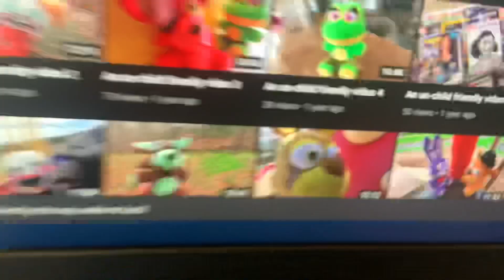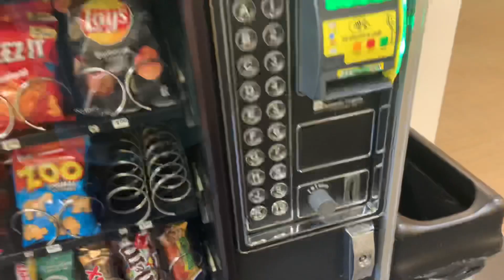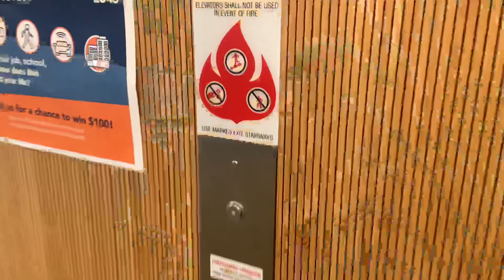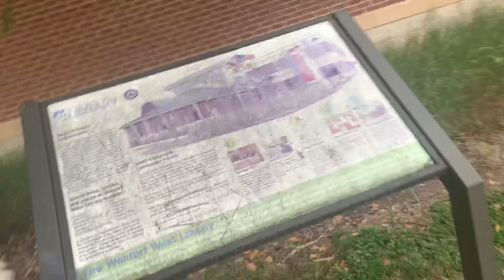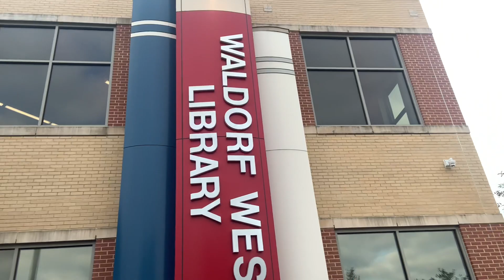By the library again (day 16)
By the library again